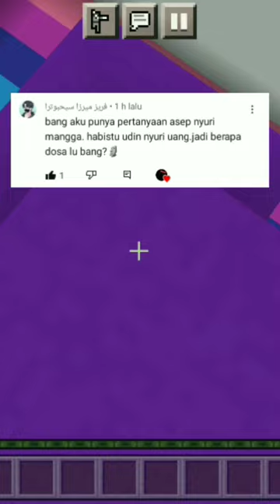Part 4 | Ngebacain komentar kalian | btw maaf GK aplod²